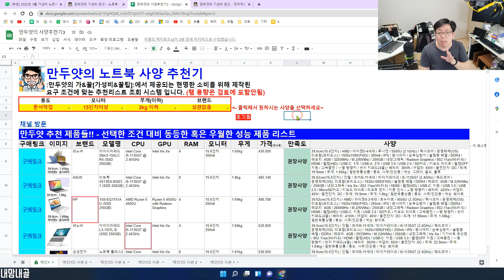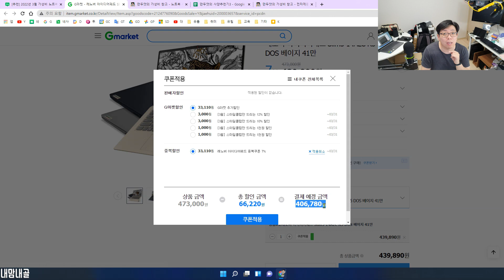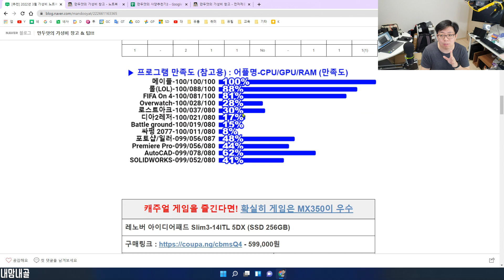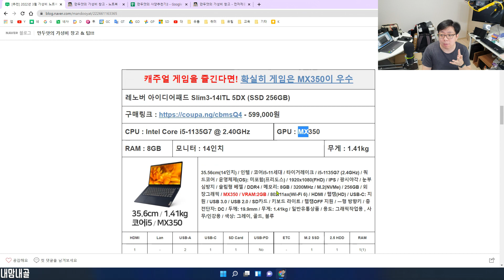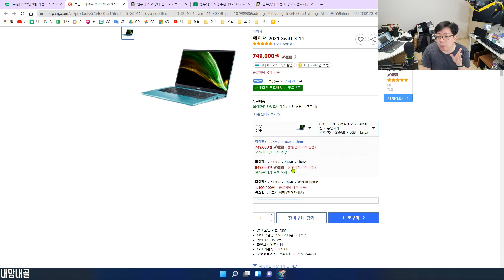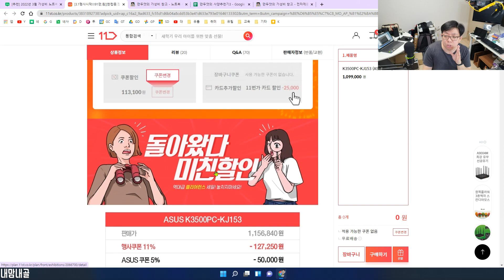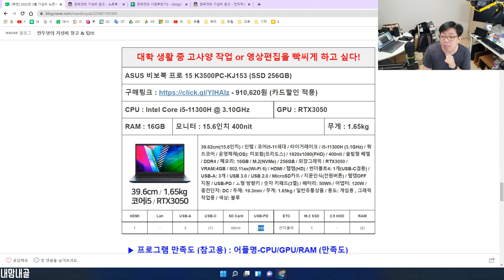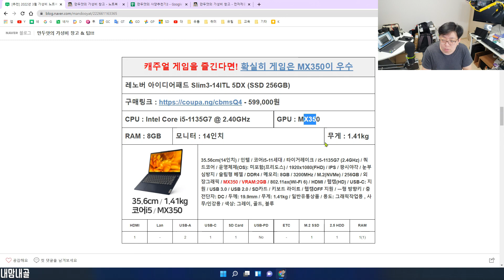[추천] 2022년 3월 가성비 노트북 추천 - 대학생 / 사무용 노트북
에이서 스위프트 3 SF314-43 R5 씬스틸러2 (SSD 256GB)
내맘내골